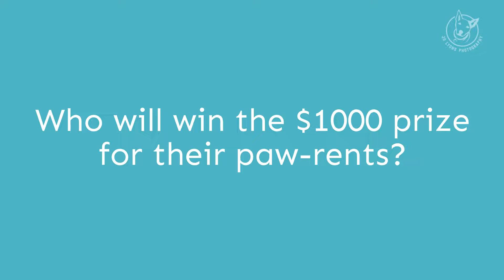Jo Lyons Photography 2021 Farm Dog of the Year - VOTE NOW!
To the awesome dog Mums and Dads who travelled to our farm in Wootton for a Farm Photography Experience in 2021 with their doggos and supported our small business through yet another challenging year, this is for you!

We are offering the chance to win a $1,000 voucher towards additional artwork from your 2021 session, or a future session in 2022, and to also give your family and friends the chance to win a $400 voucher towards a Farm Photography Experience in 2022!

You can vote for your own dog, but only once, so please share this post with your friends and family and ask them to vote!

Every dog has a story. Every dog deserves love. Every personality is a piece of art.

I'm a specialist dog photographer who creates stunning, heartfelt portraits of dogs and those who love them.

Located in the picturesque Great Lakes NSW, I provide a custom experience with a choice of studio or scenic locations from the countryside to the sea - creating beautiful printed photographic artwork that will last a lifetime.

My studio is in the beautiful Wootton Valley in the Great Lakes Region of Barrington Coast, NSW.

You can choose from great locations and studio sessions in the beautiful Great Lakes region, just 2.5 hours north of Sydney.

COUNTRYSIDE SESSIONS WITH EXCLUSIVE ACCESS:
Your dog will be photographed at their one-of-a-kind picturesque farm in Wootton, a tiny town on the hinterland of the Great Lakes NSW. This is an opportunity to escape from everyday life for a few hours with you, me and your dog.

BEACH SESSIONS:
If you and your dog are beach lovers, you can choose to have your dog photographed on one of the beautiful, dog-friendly Great Lakes beaches. I have found all the best locations when researching and shooting for my book Tails of Barrington Coast.

STUDIO SESSIONS:
My stunning purpose-built dog photography studio on the farm is a studio like no other! Perched on a hill, the studio contains 48 square meters of studio and client space, is air-conditioned, and has the most magnificent views from the veranda. This space has been designed with dogs 100% in mind, and combined with the outdoor adventure areas, it makes for a unique experience for you and your dog.

Award-Winning Accredited Professional Photographer
BOOKS
Tails of Barrington Coast
Self-published December 2022

Teeny Tiny Dogs and Their Stories
Self-published 7 December 2019